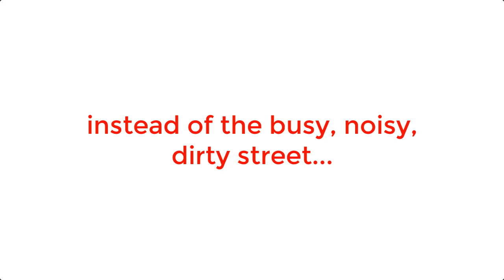Divisoria Today - cleaner and more passable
During my latest visit in Divisoria, I was amazed by how easy it was to clean up a place that had a notorious reputation of heavy traffic and congestion.